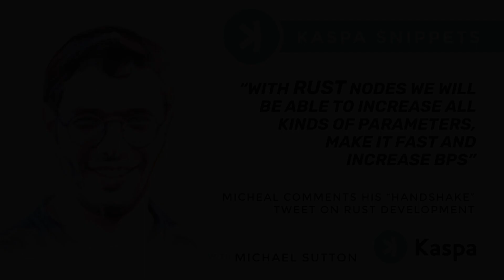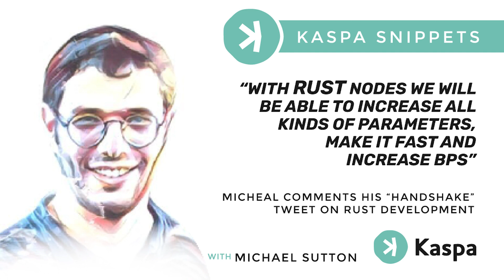Snippet - RUST "Handshake" update from Michael Sutton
⚙️RUST update from

"P2P infrastructure was recently completed and merged into the rust codebase. The new and legacy nodes are speaking to each other and exchanging data successfully! Now we can implement the full P2P flows."